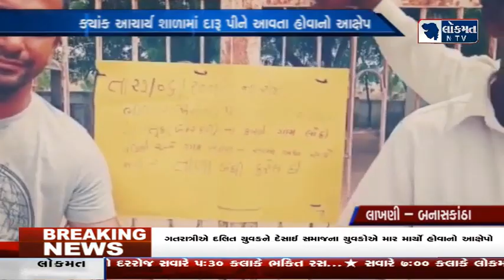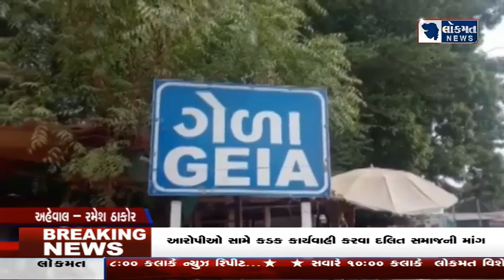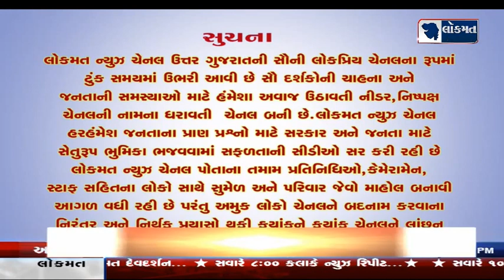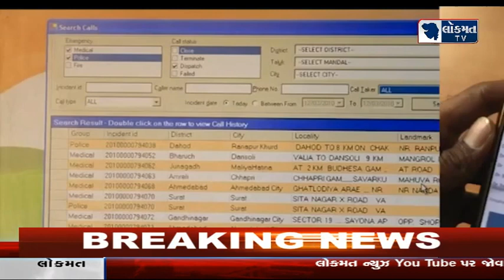LOKMAT NEWS GUJARAT 27/06/18 NEWS@7 PM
વડગામના નિજામપુરામાં દલિત યુવકને માર્યો માર. સમાજના લોકો રજૂઆત કરવા પોહ્ચ્યા એસપી કચેરીએ
પાલનપુરમાં હોટલમાં જમવા આવેલા ગ્રાહકો સાથે અયોગ્ય વર્તન કરાતા હોબાળો